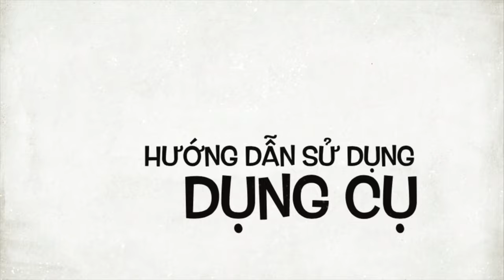Hướng dẫn sử dụng cao xoa cúp vàng - Giảm đau nhức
TÊN SẢN PHẨM: CAO XOA CUP VANG 40G
NHÀ SẢN XUẤT: SON HA
Thành phần: Menthol, Methyl salicylate, tinh dầu bạc hà, long não, tinh dầu tram, tinh dầu đinh hương, tinh dầu hoa hồng, sáp ong vàng.

Công dụng: Trị chóng mặt nhức đầu, cảm, sổ mũi, nhức mỏi tay chân, bị côn trùng muỗi đốt.

Chống chỉ đinh (nếu có): Không dùng cho trẻ sơ sinh và trẻ dưới 2 tuổi

Cách dùng: Thoa lớp mỏng lên da.
(Tên gọi khác Dầu xoa, Dầu cù là)